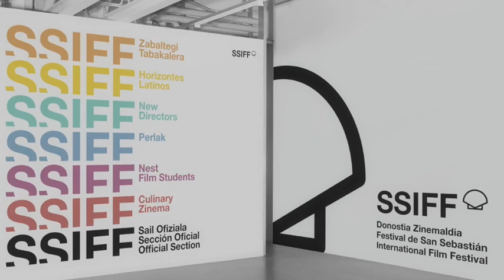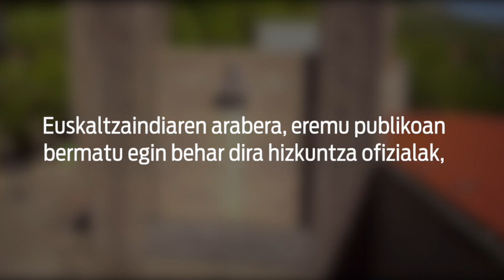Ingelesezko izena jartzea, ohitura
| Geroz eta ohikoagoa bihurtzen ari da eraikin eta egitasmoei ingelesezko izenak jartzea. Duela bospasei urte hasi zen joera hori hedatzen, eta ordutik ez du etenik. Batzuek diote irudi aldaketa soila dela, ez izen aldaketa; beste batzuek egitasmoen nazioartekotzea dute arrazoitzat.